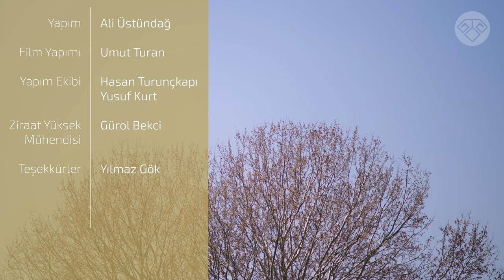Cevizin Dilini Çözenler; Temelleri Atmak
Gıda-Tarım sektörlerinde doğru bilgiyle yola çıkmak isteyenler için hizmetler tasarlayan Kibele Projekt sizler için sahada kısa filmler hazırlayıp sunuyor.

Ziraat Yüksek Mühendisi Gürol Bekci’nin anlatımıyla yayınlanacak olan “Cevizin Dilini Çözenler” kısa film serisinin ikinci bölümünde ceviz bahçesi yatırımına karar verildikten sonraki süreç ele alındı.

Eskişehir - Sivrihisar'da bulunan ceviz bahçesinde çekimi yapılan filmi beğenilerinize sunuyoruz.

Ev sahipliği ve katkıları için Sn. Yılmaz Gök'e teşekkür ederiz.

Bölümler:

0:00 - 0:10 İntro
0:10 - 0:54 Giriş
0:55 - 09:32 Ziraat Yüksek Mühendisi Gürol Bekci Anlatıyor
09:33 - 12:21 Yatırımcı Yılmaz Gök Anlatıyor